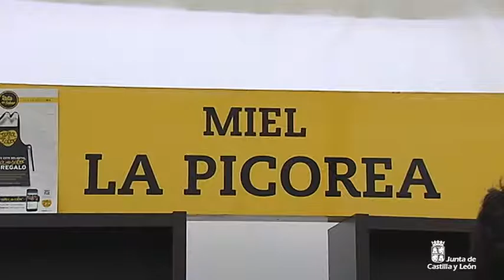La Picorea. Ávila Mágica